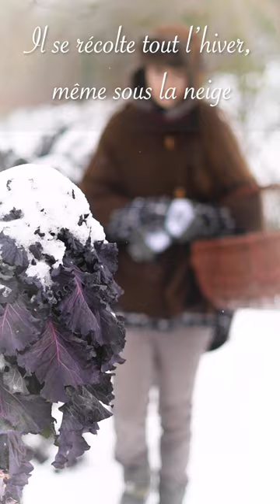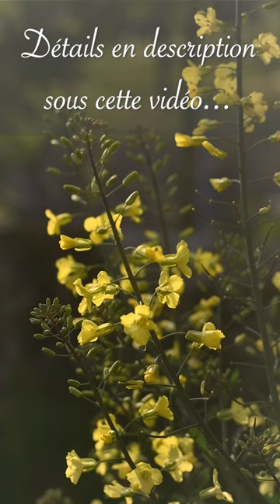Connaissez-vous le chou "Kalette"?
Ue mini-vidéo pour vous donner  envie de découvrir ce sympathique petit chou, encore trop peu connu mais que je cultive pour ma part depuis 7 ou 8 ans au potager car je vous assure qu'il vaut le détour :)
Toutes les infos de culture sont sur mon blog de jardin (permaculture-familiale.fr)
(Lien à venir d'ici ce soir, il me faut  juste le temps de poster mon article ^^).